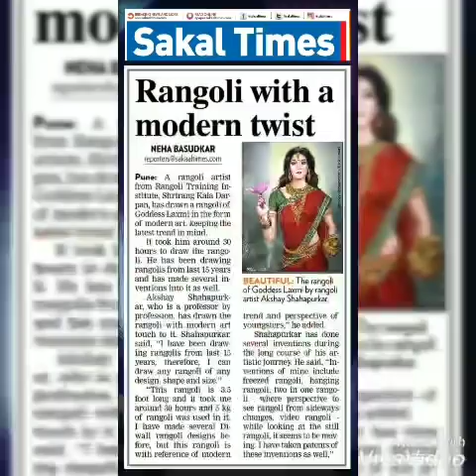Akshay Shahapurkar's Mahalaxmi rangoli